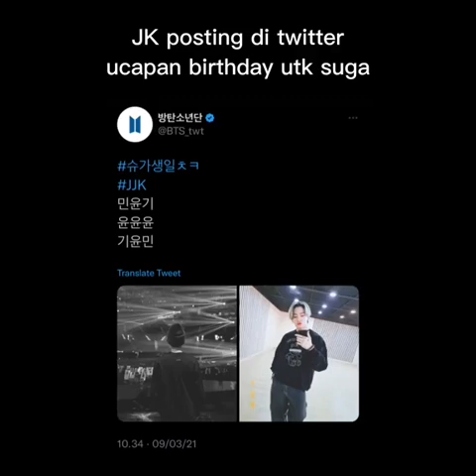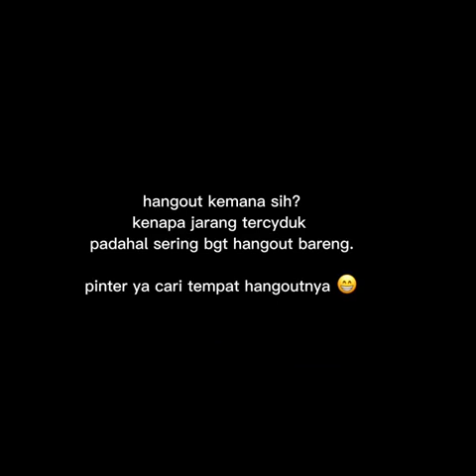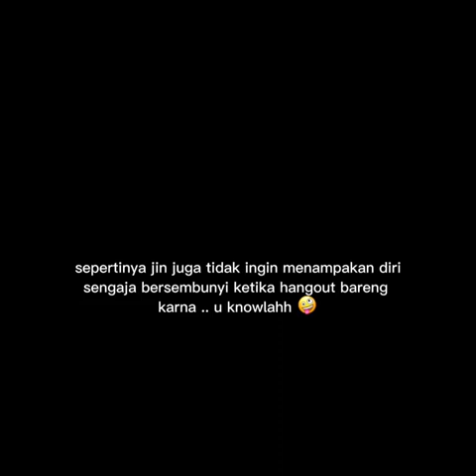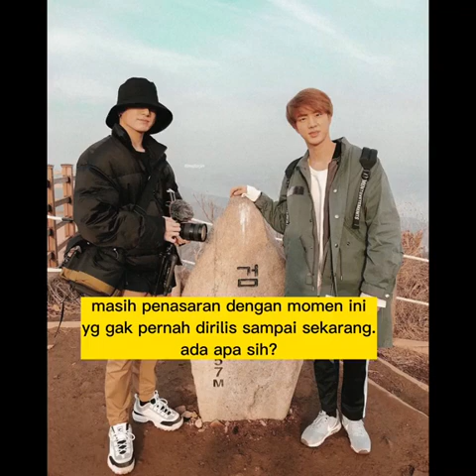JinKook is real special part 47